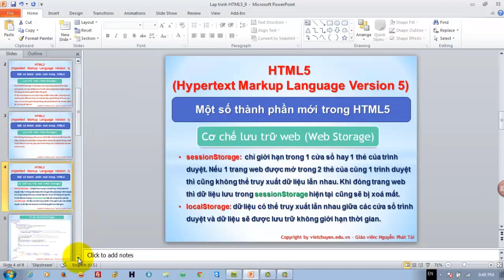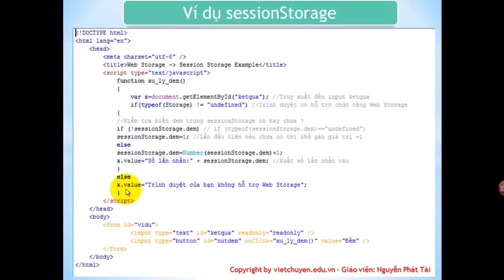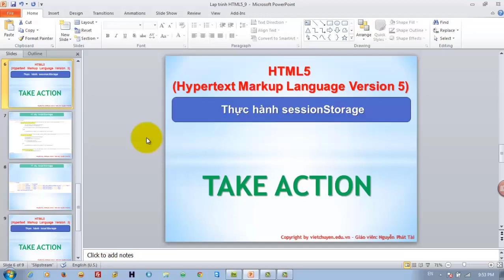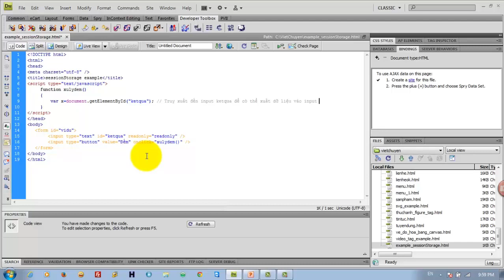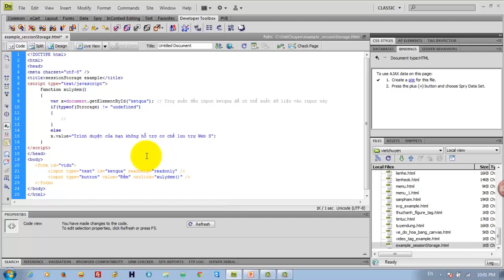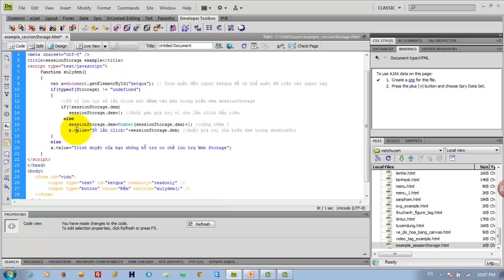Tìm hiểu cơ chế lưu trữ Web Storage trong HTML5 (Phần 1)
Hướng dẫn cơ chế lưu trữ web (Web Storage) dạng sessionStorage

Tìm hiểu kiến thức về IT 4.0, người dùng có thể cập nhật các thông tin kiến thức với nội dung liên quan đến các chủ đề IT4.0
Các chuyên mục mà kênh ITLE@RN TE@M chia sẻ bao gồm: